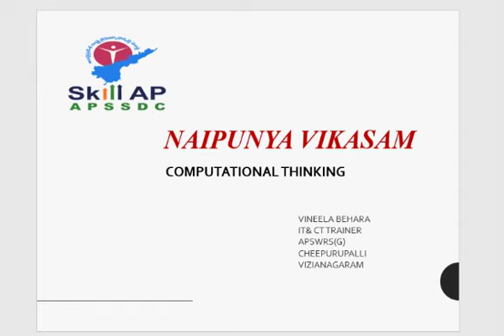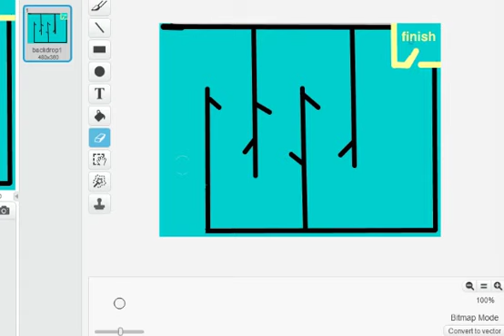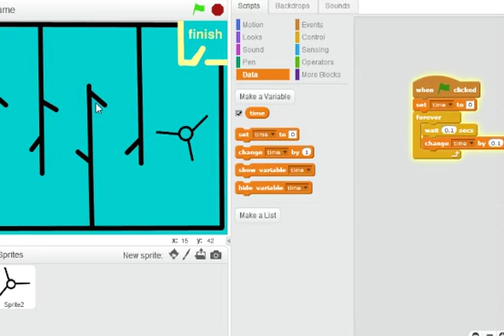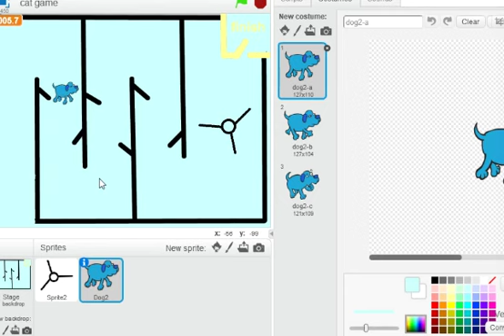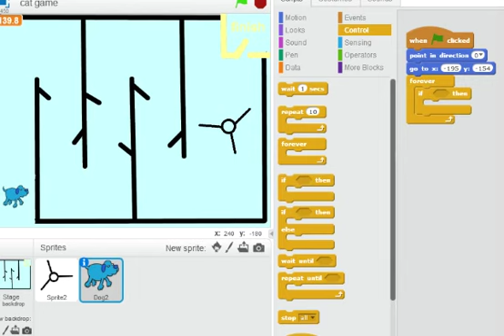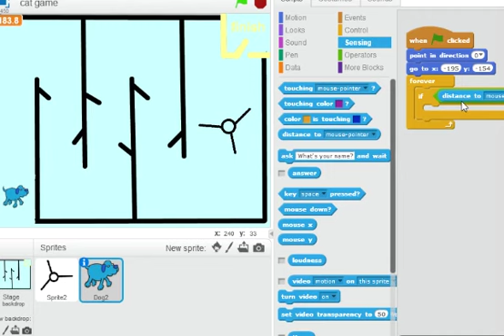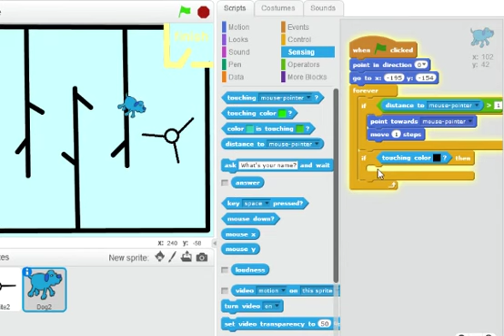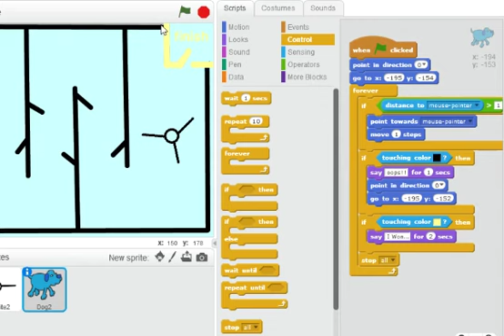10th class CT December-week-4 Scratch program example of SENSING